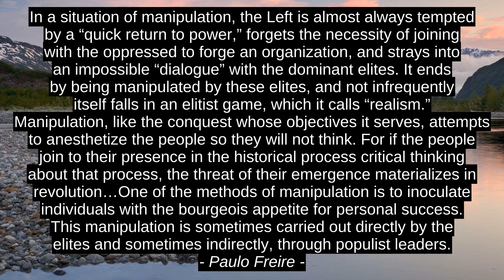3 Top Quotes - Paulo Freire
Candace Knoebel, Shahrizad Shafian, Paulo Freire, best, inspiration, success, top, quotes, citation, motivation